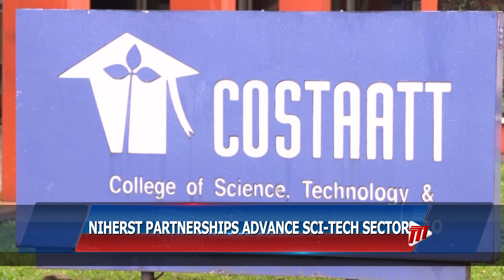60 Years Of Resilience Science And Technology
The adage "In Unity is Strength" rings true for many organisations but the maxim is particularly fitting for those in the Science and Technology sector.

In fact, one organisation's partnerships with key institutions globally and across the region has promoted its progress over the years.

Kimberly De Souza tells us more.